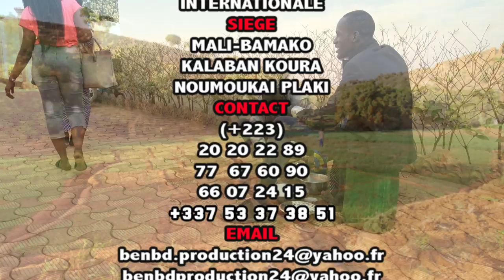YELEBOUGOU SAM LE ROI 12 12 dans MOUSSO KÔpar BEN BD PROD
L'artiste Comédien Alassane Sam dit ROI 12 12 est un jeune Comédien de Bamako qui joue dans le groupe YELEBOUGOU et qui est très très aimé de nos jours partout au Mali et le voilà dans MOUSSO KO pour vous les fans avec le soutien de son LABEL UNIVERSEL BEN BD PRODUCTION INTERNATIONALE aux contacts: 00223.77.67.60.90 ou 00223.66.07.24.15 ou 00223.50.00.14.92 par E-mail